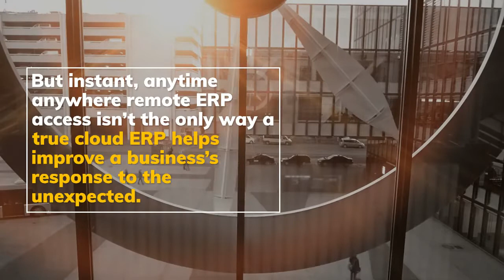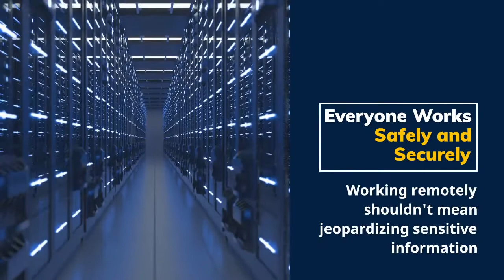Remote ERP Access Why you Need What Your Legacy ERP Can't Provide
If you’re like many legacy ERP users, your transition to remote work was anything but smooth. You needed to buy extra tools or services just to keep your workforce running.

The ease with which remote work can be achieved is one of the major differences between a legacy ERP and a modern, true cloud solution.

But instant, anytime anywhere remote ERP access isn’t the only way a true cloud ERP helps improve a business’s response to the unexpected.

With a true cloud solution, like Acumatica cloud ERP, all your team needs to access key information is an Internet connected device and a browser.

Everyone Stays Connected  Working remotely should not mean working in isolation.

Unlimited user pricing allows you to give everyone instant access to the information they need, without blowing your budget.

Microsoft Office integration lets you collaborate and share information instantly without switching back and forth between programs.

Customer portals allow you to extend connection and collaboration to include suppliers, partners, and customers.

Give everyone 24/7 access to their account information, document sharing, case reporting and more.

Everyone Works Safely and Securely  Working remotely shouldn't mean jeopardizing sensitive information

State-of-the-art encryption techniques protect all data transmissions and your proprietary information.

Role-based security ensures employees only have access to the information that’s pertinent to their job.

Data redundancies, strict physical security protocols and powerful cybercrime safeguards protect all SaaS client data in each of Acumatica’s domestic and international data centers.

Everyone Has Real-Time Business Insights  Working remotely shouldn't mean working in the dark

Leave data silos and synchronization issues in the past.

All Acumatica modules are connect with one another and share the same database.

Understand what your financial and customer data is telling you.

Acumatica’s out-of-the box business intelligence tools keep you informed so that you can be confident in your decisions.